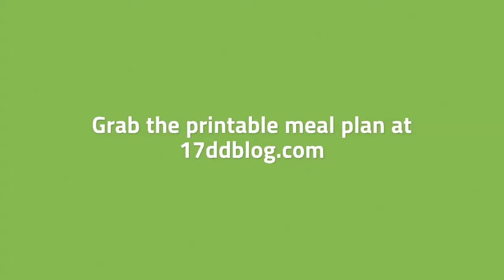3 Day Detox Meal Plan for Weight Loss with the 17 Day Diet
The 17 Day Diet is a perfect lifestyle for weight loss and to help detox your body of toxins. Grab the 3 Day Detox Meal Plan for Weight Loss with recipes + it's printable!